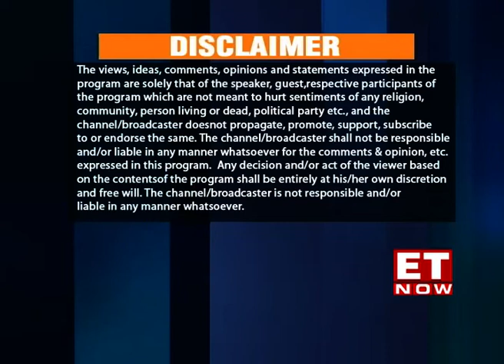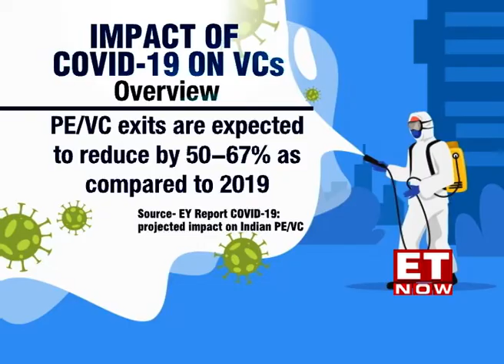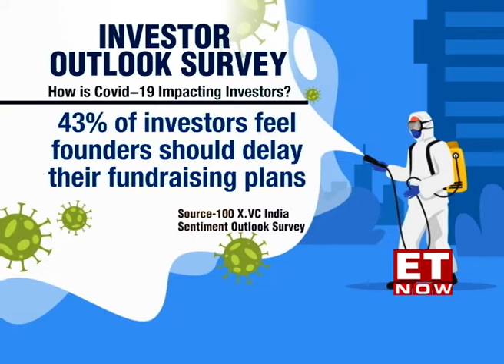How Will Covid-19 Impact The Startup Ecosystem? | Blume Ventures, Chiratae Ventures & India Quotient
According to NASSCOM’s latest survey of startups, 90% of startups are facing a decline in revenue, 30-40% of startups have temporarily halted operations & 70% of startups have a cash runway of less than 3 months. To understand the true picture of India’s startup ecosystem we brought together some of the biggest venture capitalists in India who have invested in companies like Lendingkart, Lenskart, Sharechat & Little Black Book.
Watch Anand Lunia, Founding Partner, India Quotient, Sanjay Nath, Co-founder & MD, Blume Ventures & TCM Sundaram, Founder & MD, Chiratae Ventures in conversation with Sonali Krishna where they discuss the impact of Covid-19 on startups, the future of venture capital funding & the steps startups must take to ensure their survival during this pandemic.

Watch!